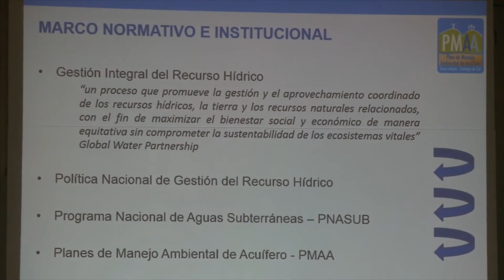BUSCAN PROTEGER AGUAS SUBTERRÁNEAS DE CALI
Estaciones de servicio, lavaderos de carros, hoteles y moteles, industrias y hasta cementerios hacen parte de los 800 usuarios de aguas subterráneas que hay en Cali. Se trata de un recurso finito y buscando que se sostenga en el tiempo, la CVC, el Dagma y la Fundación Deltares van a  formular su Plan de Manejo y ya empezaron a socializarlo con los usuarios.